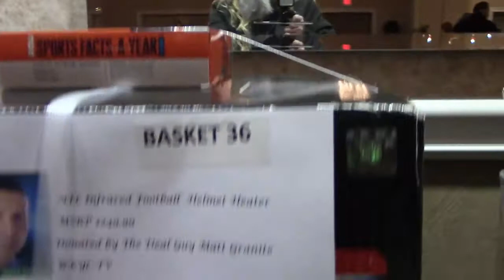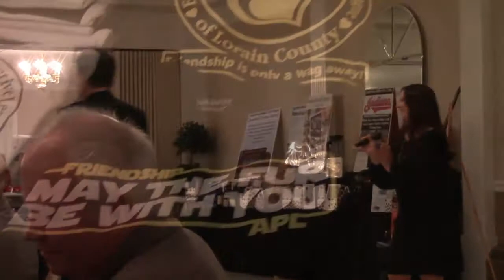"Wags to Riches 2016" The Party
It was an awesome party for a great cause! More than 250 attended with their wallets open, digging deep in their pockets to support Friendship APL